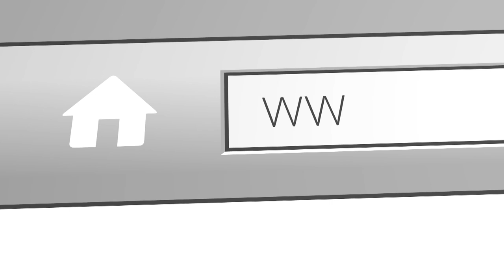"NEW VISION" | Sunday Sermon Series | St Paul United Methodist Church of Dallas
every Sunday @ 10:45 am to watch Dr Facen's Sermon.

to help us continue spreading the Word. You can also help us by sharing our message.

We encourage you to post your suggestions in the comments section below. We are listening! If you have any prayer requests, submit your requests privately on our website, call our prayer request line, or leave your requests here so we all can pray together!